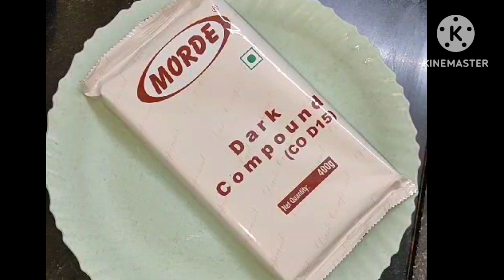Chocolate Almond Candy | Easy & Tasty Home Made | Almond Rocks |Chocolate Almond Covered Recipe Nuts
Almond Chocolate Nuts
Almond Recipe

Chocolate-covered almonds are a great option! Almonds and chocolate have health benefits such as lowering blood sugar, blood pressure, cholesterol and lowering hunger levels for people who consume them. The combination of these factors equates to a lower risk for heart disease.

Smooth or crunchy, nutty chocolate is a firm favourite — but which nuts pair with chocolate the best? Nuts and chocolate — it truly is a match made in heaven. ...
Hazelnut. The sweet, mellow flavour of hazelnuts makes them an inviting addition to all kinds of chocolate products. ...
Peanut. ...
Almond. ...
Cashew. ...
Walnut. ...
Pecan. ...
Pistachio.

Make Ahead Instructions: Store chocolate covered almonds in the refrigerator for up to 4 weeks. For extra flavor, try toasting the almonds first!

Video Highlights

Are chocolate-covered almonds healthy?
What nuts mix best with chocolate?
How long do chocolate covered almonds last?
Why is almond chocolate so good?
How many almonds should you eat a day?
What is the best time to eat almond?
Can I eat almonds with chocolate?
What is the most unhealthy chocolate?
Which kind of chocolate is healthiest?
How many almonds to eat per day?